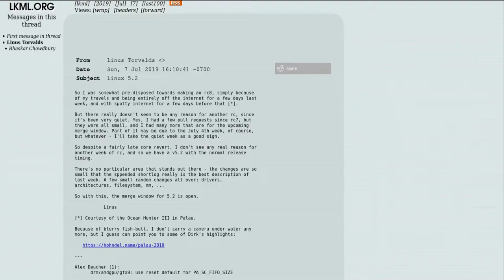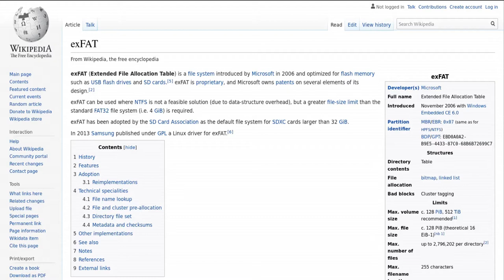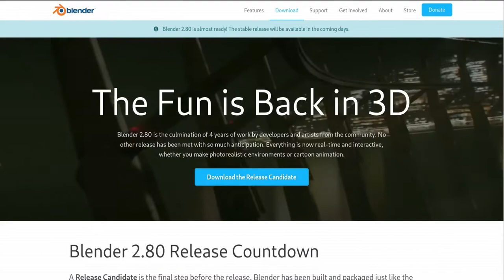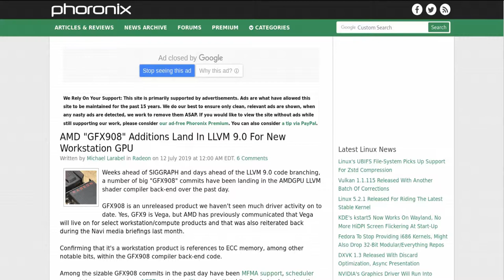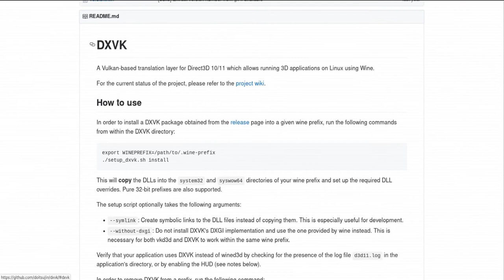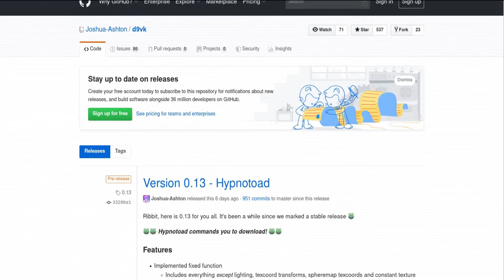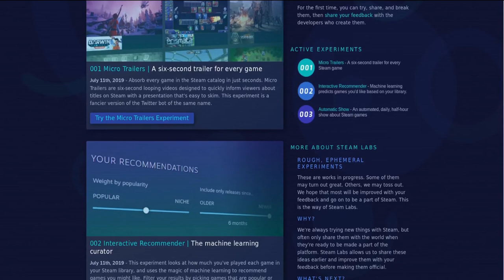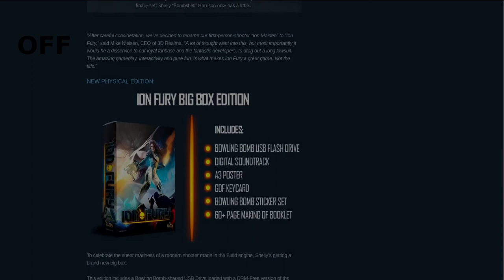Sir Rob Linux Notícias 7 a 13/7/19 - Tópicos e Links na Descrição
Sir Rob Linux Notícias, desde Junho de 2016 informando (tentando informar) os usuários de Linux que estão começando ou já usam o sistema.

Gameplays dos mais famosos e também dos mais curiosos jogos que temos disponível para jogar no Linux.

Venha para o Telegram do Sir Rob Linux, tire suas dúvidas comigo - @SirClaRobLinux - e com a galera gente boa que se encontra lá. Com isso você também estará ajudando o canal a crescer:

- Kernel Linux 5.2 foi oficialmente lançado ...

- Linux Lite está dando suporte ao Kernel 5.2 desde o lançamento ...

Se você usa o Linux Lite e gostaria de usar esta nova versão Kernel, use o comando abaixo:

sudo apt-get update && sudo apt-get install linux-headers-linuxlite-5.2.0 linux-image-linuxlite-5.2.0 -y

- Se a Microsoft não atrapalhar, é provável o suporte ao exFAT seja inserido no Kernel mainline Linux ...

- Gnome Software não dará suporte a programas por snap no próximo Fedora 31 ...

- Firefox 68 e Firefox ESR 68 foram lançados na última semana ...

- A game engine embutida no programa de criação 3D Blender está sendo removida do último candidato de lançamento da versão 2.80 ...

- Está vindo placa nova da AMD por aí, provável nova Vega ...

- A plataforma ROCm foi atualizada para a versão 2.6 ...

Se você tem uma placa Amd e precisa, ou gostaria de, usar OpenCL no Linux, segue um vídeo do canal que explica como instalar no Ubuntu LTS. Verifique se sua placa tem suporte:

- Foi lançado novo driver proprietário da AMD para Linux, Radeon Software 19.30. Segue o link para você baixar e instalar. Logo abaixo outro vídeo que explica como instalar:

- Novo driver Nvidia versão 430.34 foi lançado na última semana ...

- DXVK 1.3 já está disponível. É fácil encontrá-lo no programa Lutris ...

- D9vk também teve atualização, 0.13 ...

- Steam versão beta foi atualizado no dia 11 de Julho ...

- A Valve lançou o Steam Labs ...

- Recomendo o jogo indie Backland, que se encontra à venda no site itch.io. Muito interessante. Segue o link da página do game:

Se quiser usar os comentários para tirar dúvidas ou deixar alguma sugestão, sinta-se a vontade. Responderei o mais breve possível.

Grande Abraço.

Vlw !!!